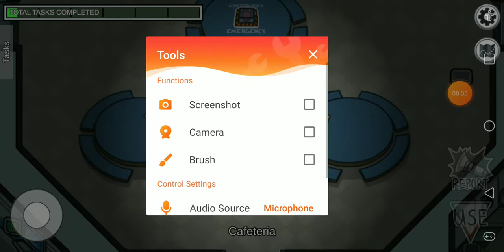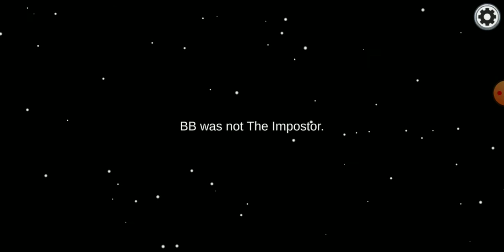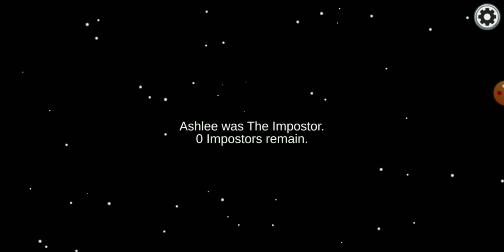Playing Among Us with my classmates and my teacher...